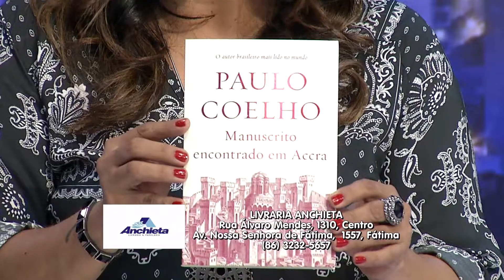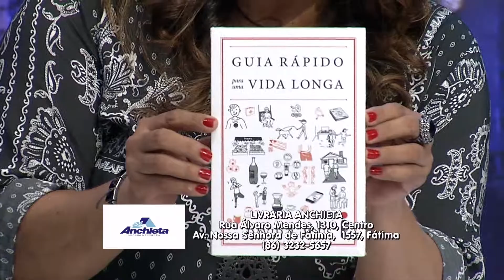Meio Norte: Programa Falando Nisso - Bl 02 - 03 06 15